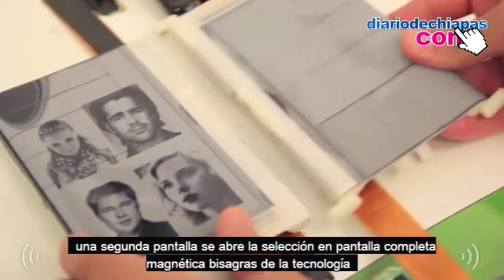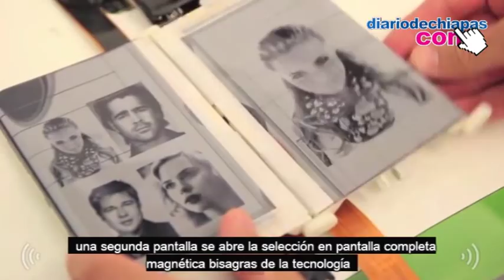Presentan smartphone plegable y de tres pantallas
Un tipo de hardware plegable en tres podría ser la forma en la que llegue el gadget más prometedor en los próximos años.